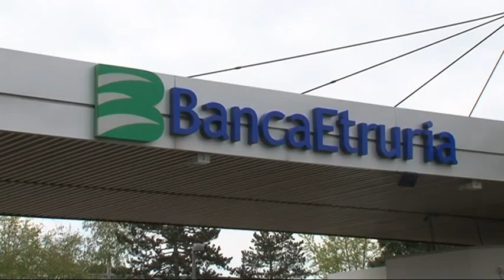Corteo dei risparmiatori Banca Etruria presentazione